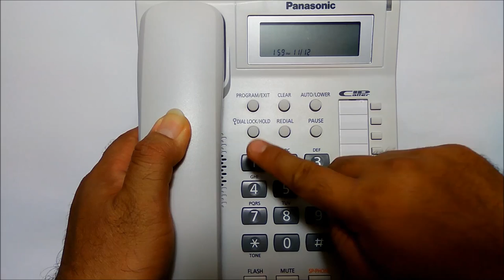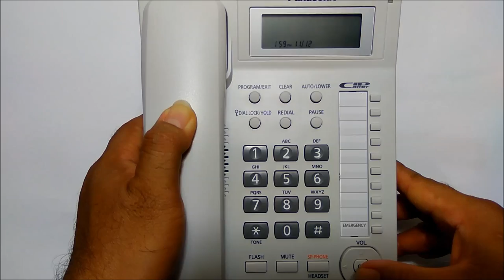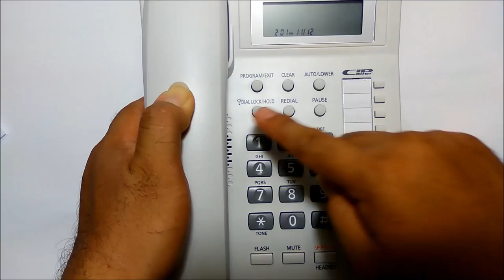SET UP DIAL LOCK TELEPON PANASONIC KX-TS880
Dial lock adalah fitur dari telepon Panasonic KX-TS880 untuk mengunci tombol dial agar Telepon tidak bisa di gunakan secara sembarangan .

Dial lock menggunakan password atau pin untuk membuka kunci telepon